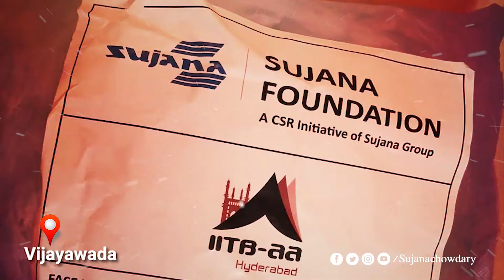On PM's Call, Distributed Essentials To The Needy || Vijayawada || Sujana Foundation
SujanaChowdary
YSChowdary
YSC

YSChowdary is not support any wrong activities these videos is only for News &
Politics, Public Talk and giving More Information.